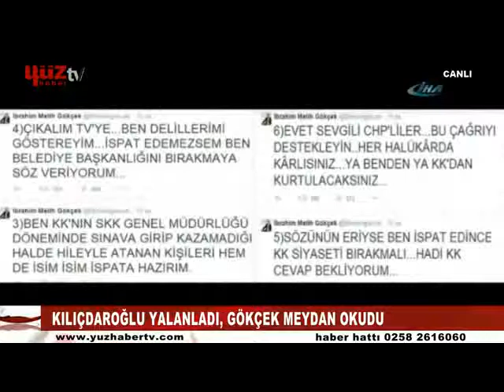RAZİYE SARI İLE 15:00 HABER BÜLTENİ(12/12/2014)